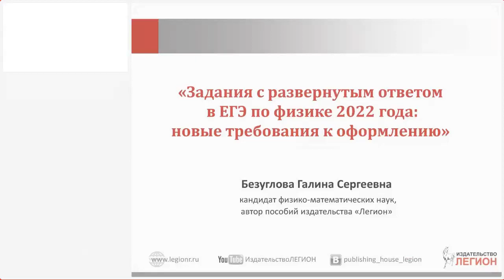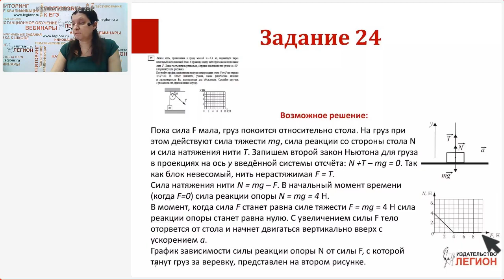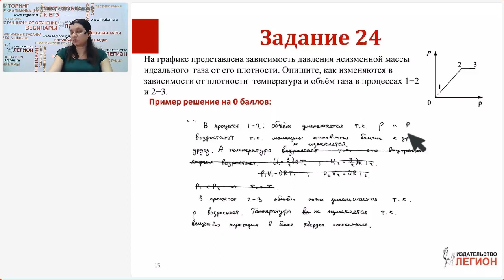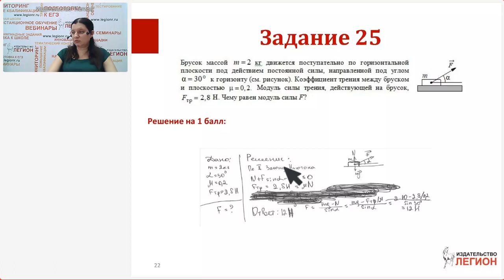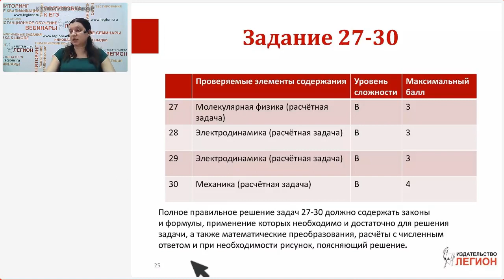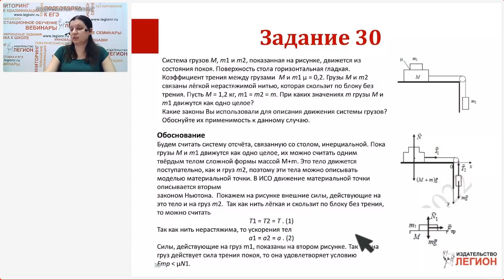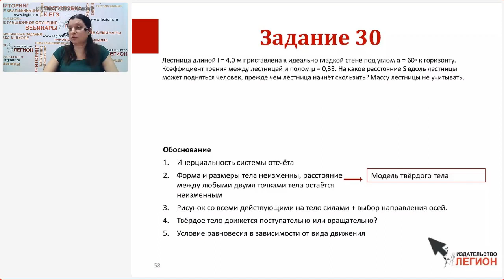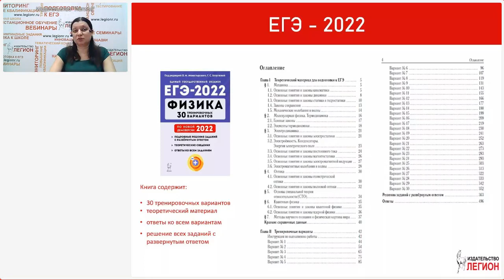Задания с развернутым ответом в ЕГЭ по физике 2022 года: новые требования к оформлению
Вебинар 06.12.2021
Лектор - Безуглова Галина Сергеевна